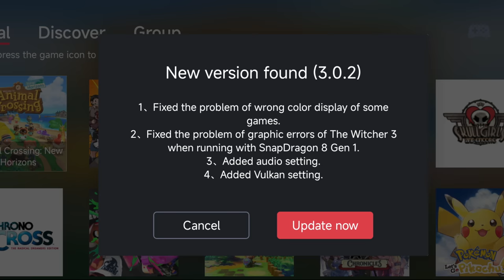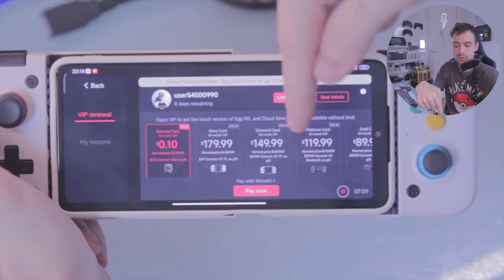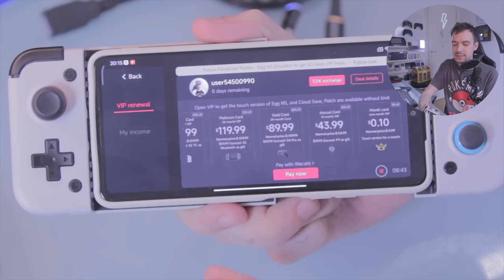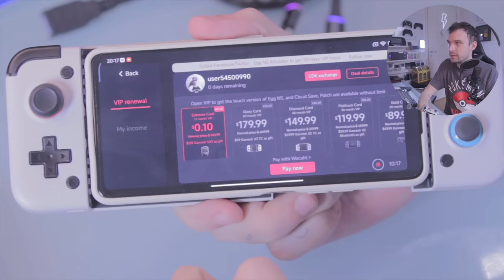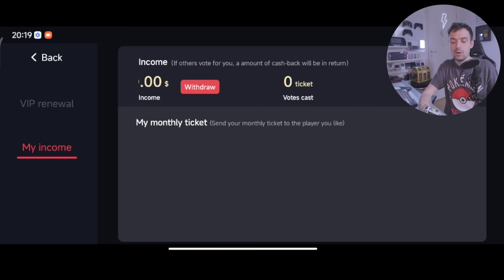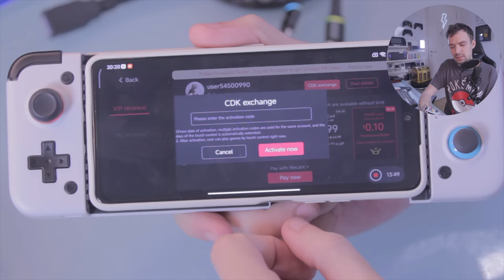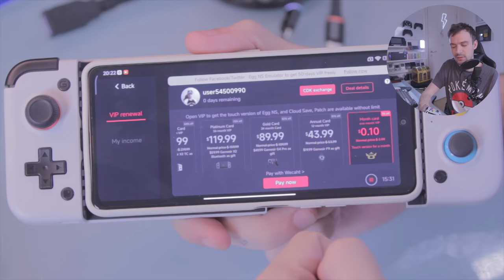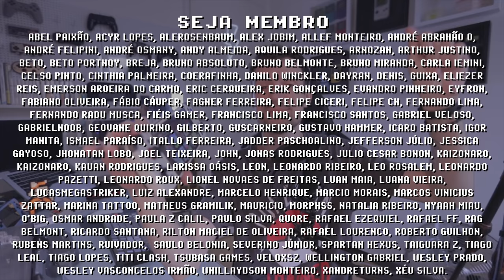PREÇOS do EGG NS SEM GAMESIR x2 são INACREDITÁVEIS! Tem até brinde da GAMESIR e CASHBACK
EGG NS sem controle GameSir tem preços revelados, além de brindes da GameSir e CashBack para os usuários, tudo isso e mais detrno do próprio app Egg Ns 3.0.2 em uma aba secreta que pode ser aberta através do app Activity Launcher (link abaixo). Em breve será possível curtir games de Switch em aparelhos android com qualquer gamepad.

// Caixa Postal
VICTOR IEMINI
78733
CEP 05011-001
SP/BRASIL